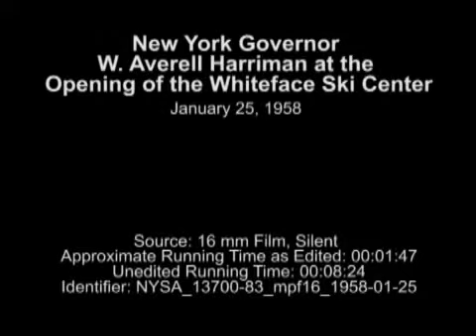Governor Harriman opening Whiteface Mt. Ski Center January 25, 1958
Amidst pomp and circumstance and a huge throng of local ski pioneers and skiers, then Gov. Averell Harriman opens Whiteface Mountain to the public on January 25, 1958